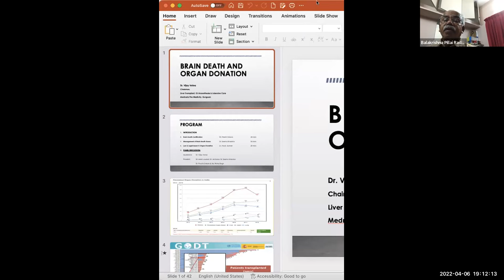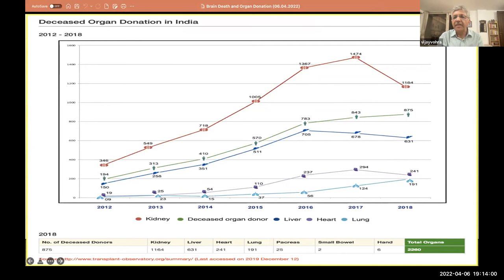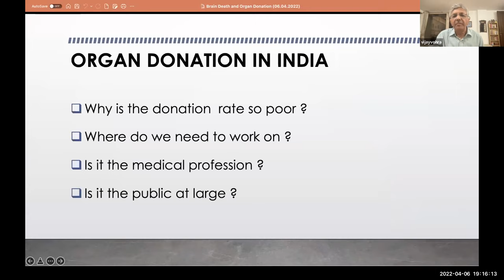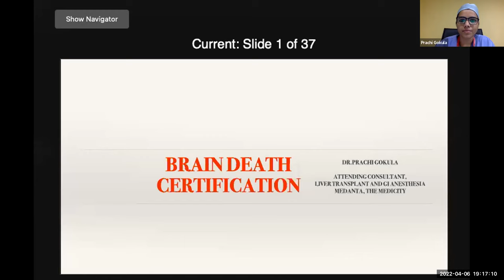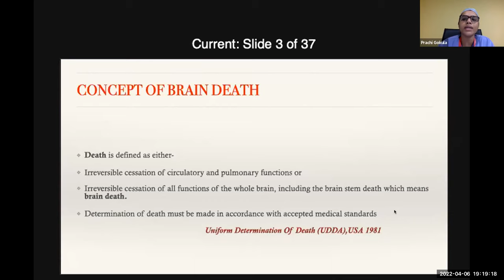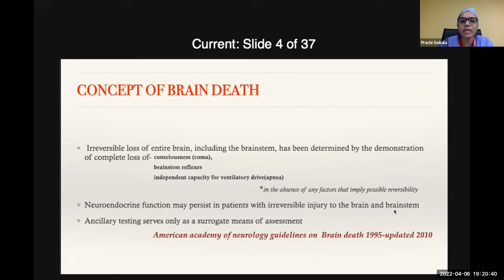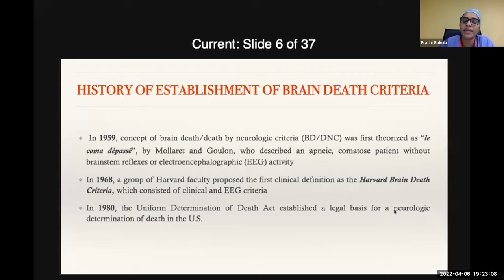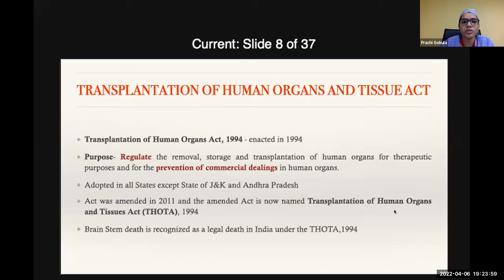Brain Death and Organ Donation | ICA Webinar